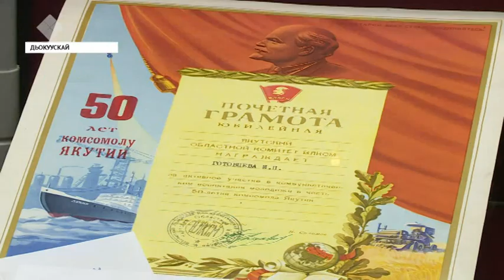Уус Алдан Тандатааҕы түмэл сэдэх экспонаттарын Дьокуускайга аҕалан туруордулар